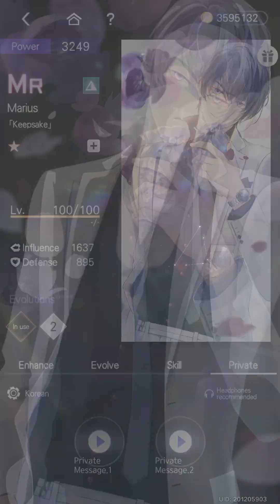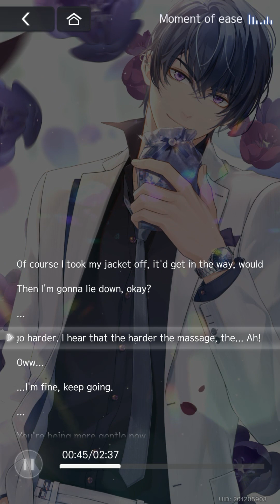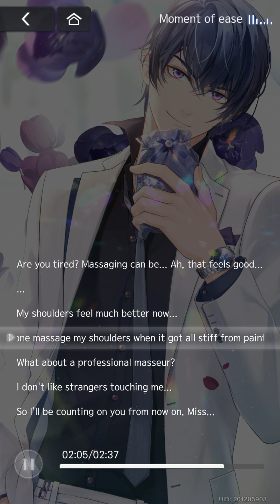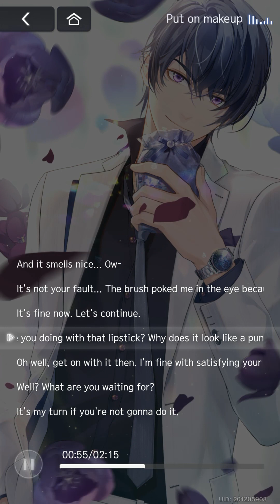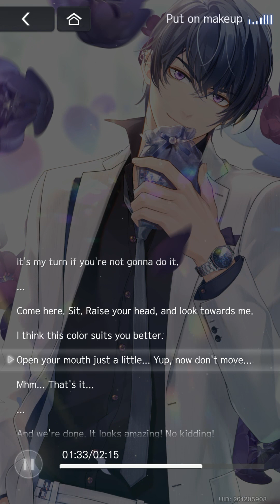[ASMR 🎧] Marius von Hagen MR Card - Keepsake | Korean/KR Dub | EN Sub [Tears of Themis]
🎧 Please use headphone/earphone for the best experience!✨